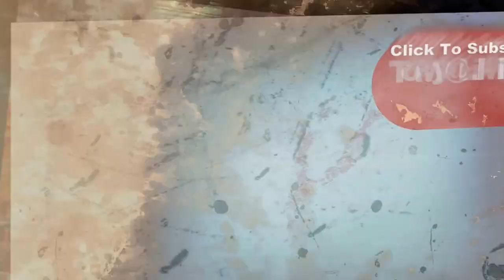Filthy Victorian - Comfy (Live)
Filthy Victorian at Winters Tavern in Pacifica CA
Closing The Steve McKay Tribute Concert On 2/28/2016
with Special Guest Trombonist Richard Marriott of Club Foot Orchestra, and Dave Perkins of Life After Life on additional guitar.

Lineup:
Lula Applebruise _ vocals
Mike McKevitt - guitar
Robley D Evans - bass
Jaroslav Erno Šedivý - drums

Studio Version of this song available on the Filthy Victorian debut album "Be In My Movie"

If ya dig it, please consider donating a $1 to keep my YouTube channel alive & kicking